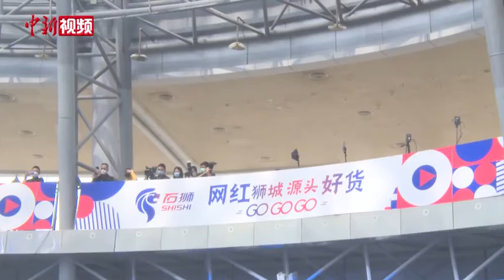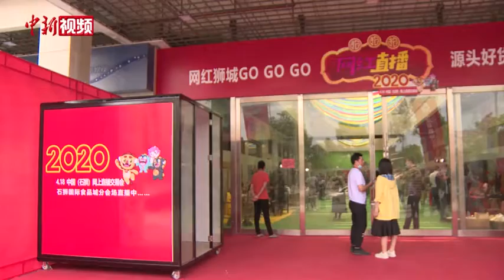福建石狮大力发展直播产业 全力打造“网红城市”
4月18日，一场声势浩大的网上直播交易会在福建石狮拉开序幕。自1998年起，每年的4月18日，是石狮举办的海峡两岸纺织服装博览会的日子。受今年疫情影响，石狮把“海博会”搬进了直播间。据悉，今后石狮每年将推出春夏、秋冬两季直播专卖节，并推出系列政策措施，大力推动直播产业发展，全力打造“时尚之都、网红城市”。